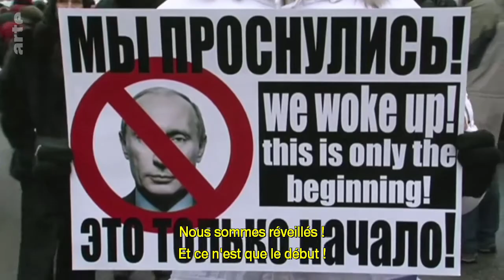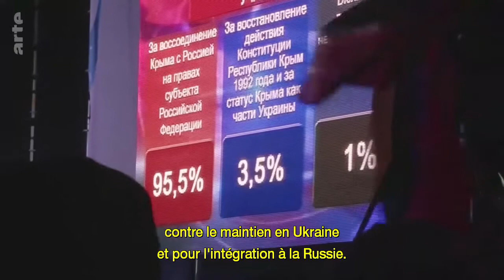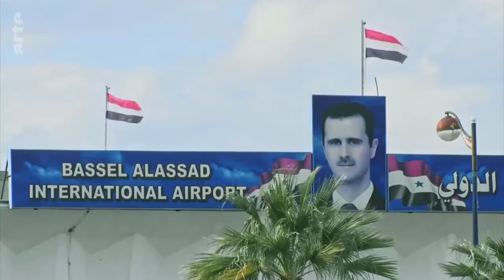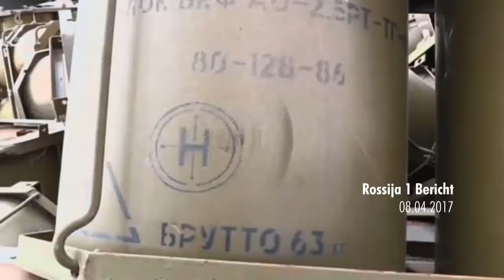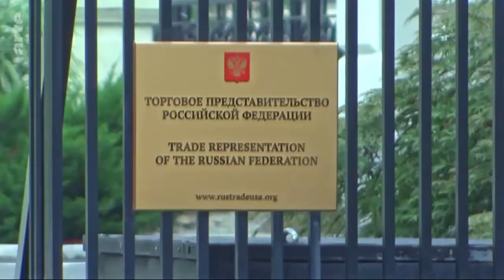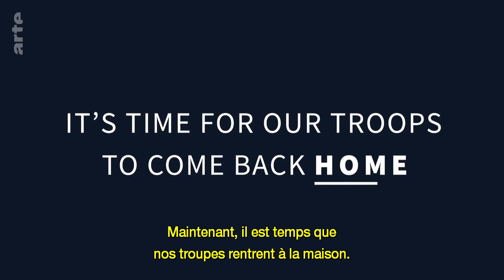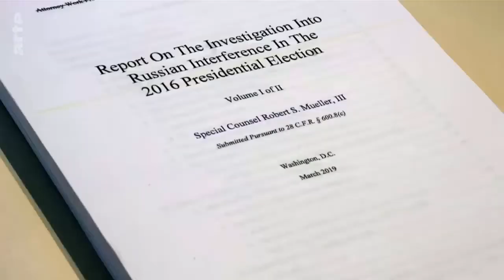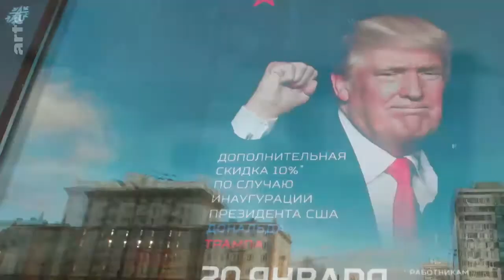Trump et Poutine Des amis jurés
Les États-Unis et la Russie sont-ils condamnés à se détester ? Entre rivalité historique, ambitions de puissance et volonté affichée de coopération, décryptage de l’énigmatique relation entre Donald Trump et Vladimir Poutine... En novembre 2016, Vladimir Poutine est l'un des premiers à féliciter Donald Trump de son élection à la présidence des États-Unis. Idéologiquement proches, les deux présidents partagent la volonté commune de «rendre la grandeur» à leur nation respective. Mais la perspective d'une relation russo-américaine enfin apaisée vacille vite. En cause notamment, l'enquête du FBI sur le piratage présumé d'e-mails du camp démocrate par des hackers russes. Sur ce sujet, Donald Trump a toujours privilégié les dénégations de son homologue du Kremlin aux accusations de ses services de renseignement. Une plongée au coeur des nouvelles ambitions et stratégies d'influence des deux grandes nations de la guerre froide.